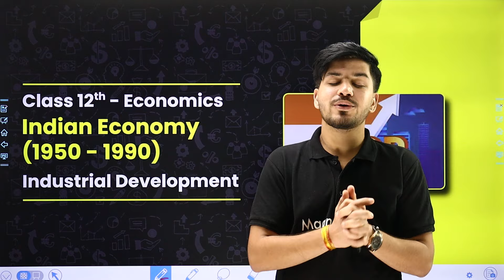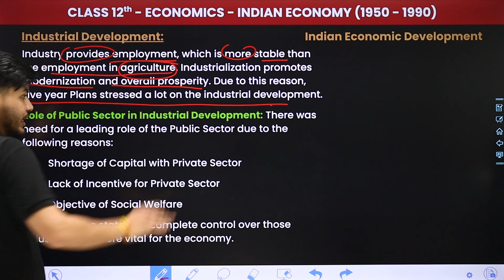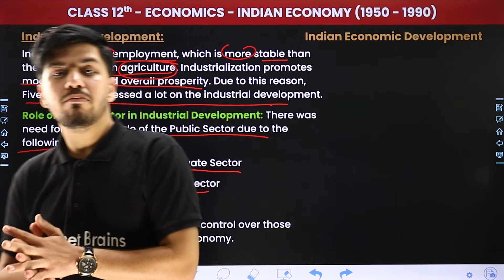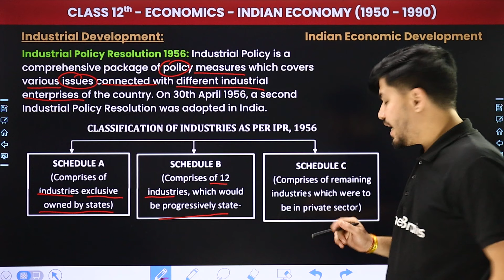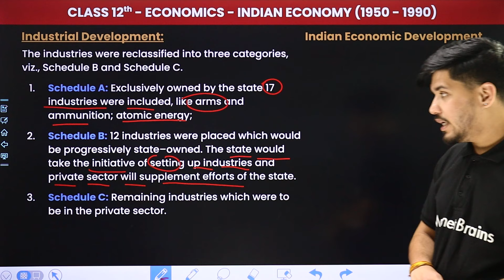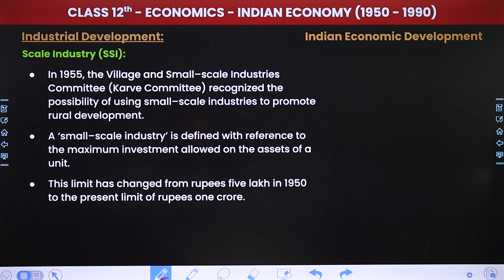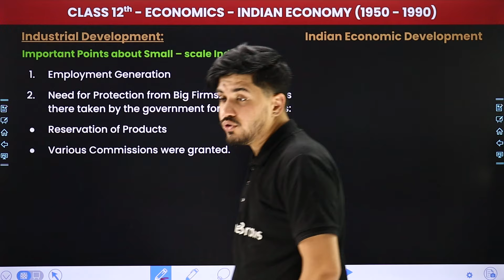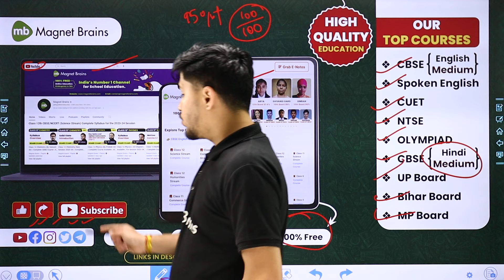Industrial Development - Indian Economy (1950 - 1990) | Class 12 Economics Chapter 2 | CBSE 2024-25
✔️ Class: 12th
✔️ Subject: Economics
✔️ Chapter: Indian Economy (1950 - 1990) (Chapter 2)
✔️ Topic Name: Industrial Development
✔️ Topics Covered In This Video (By Sanidhya Sir): In this video, we will explore the topic - Industrial Development of Chapter 2 which is Indian Economy (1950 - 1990) of Class 12 Economics. In this video, sir will delve into the key topics and concepts that you will encounter in your Economics subject.
00:00 Introduction : Industrial Development - Indian Economy (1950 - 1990)
02:46 Industrial Development
09:46 Industrial Development : Industrial Policy Resolution 1956
15:51 Industrial Development : Industrial Licensing
18:30 Industrial Development : Scale Industry (SSI)
21:40 Industrial Development : Important Points about Small-scale Industries
23:57 Website Overview

industrial development class 12 economics
industrial development class 12
role of industrial sector in indian economy class 12
industrial development in india after independence
effect of policies on industrial development class 12
industrialisation in independent india class 12